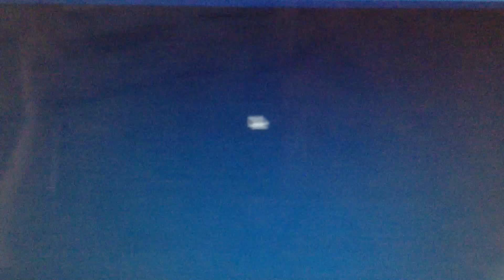Deeeep.io gameplay 4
Gamemode 1v1